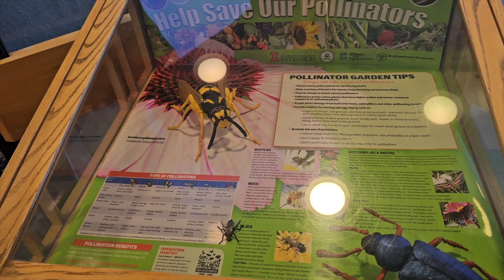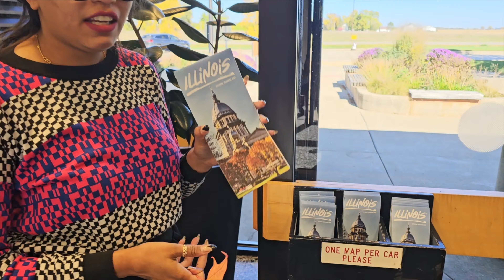#259: Truck Vlog || USA k rest areas bhi bahut aalishaan hai || Washrooms || Playground || Pet Area